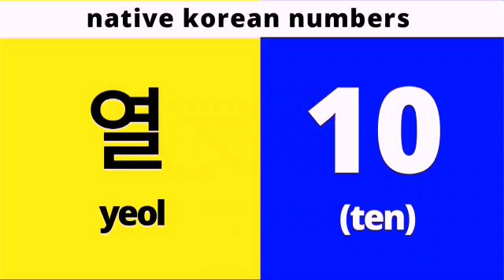LET'S MEMORIZE NATIVE KOREAN NUMBERS (ON LOOP/PART 3: NUMBERS 11-20) | DAE-HANGUL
Learning korean language doesn't have to be overwhelming but has to be a discipline. Learn korean by memorizing at least one word a day, and if we can, let's learn more in a day!

This time, let's memorize the NATIVE KOREAN NUMBERS.

hangul alphabet
hangul alphabet song
hangul alphabet tutorial
hangul pronunciation
hangul reading practice
hangul lesson
hangul learning
hangul basic
hangul alphabet for beginners
hangul alphabet pronunciation
hangul beginner
hangul book
hangul basic tutorial
hangul consonants
hangul single consonants
hangul double consonants
hangul single vowels
hangul double vowels
hangul consonants pronunciation
hangul vowels pronunciation
hangul consonants exercises
hangul consonants exercises
hangul consonants and vowels
hangul class
hangul day
hangul easy to learn
hangul easy
hangul exercises for beginners
hangul games for beginners
hangul memorization games
hangul memorization exercises
hangul for beginners
hangul start
hangul for kids
hangul quiz
hangul handwriting
hangul in 30 minutes
hangul in 60 minutes
hangul in 90 minutes
hangul in 1 hour
hangul learn fast
hangul self study
hangul eps topik
hangul topik

hangugeo in korean
hangugeo pronunciation
hangugeo tutorial
hangugeo alphabet
hangugeo basic
hangugeo easy to learn
hangugeo intro
hangugeo for beginners
hangugeo learn fast
hangugeo for kids
hangugeo self study
hangugeo eps topik
hangugeo topik

easy to learn korean
learn korean fast
simple korean language lessons
how to become fluent in korean language
tips to learn korean language
become fluent in korean language in no time
korean language step one
how to read korean letters
how to memorize korean alphabet
how to master korean alphabet
how to write korean language
free korean language lessons
free korean language courses
pass eps topik
pass topik
how to pass eps topik easily
how to pass topik easily